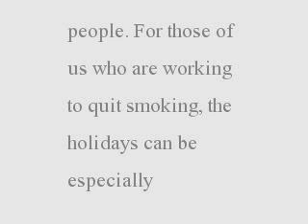Holiday Stress and Smoking - Coping With Holiday Stress Smoke-Free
The holiday season is stressful for most of us.  When were tired and run down, cravings to smoke will seem stronger while we feel less able to manage them. Use these tips to help you avoid smoking as you move through the holiday season.